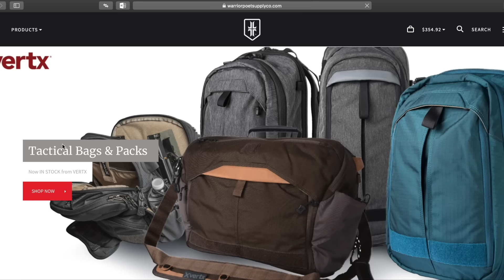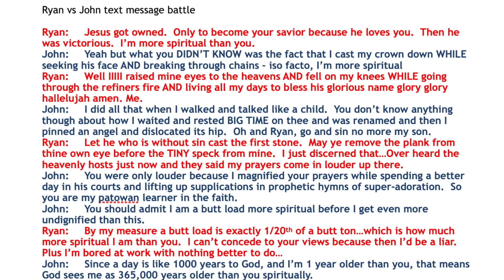Fierce Marriage & Fighting "Naked"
Fierce Marriage Book
Fierce Marriage AUDIO BOOK

The Fierce Marriage podcast with Ryan & Selena Frederick Discussing all things marriage: sex, communication, finances, priorities, purpose, and everything in between.

Our Amazon Store

Video Recorded with:
Canon 70d
Canon EF-S 24mm f/2.8 STM Lens
Mackie PROFX8V2 8-Channel Compact Mixer
Fovitech Lighting